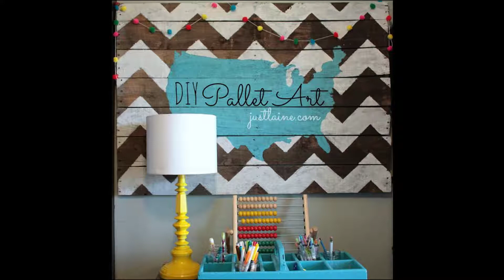Fascinating Wall Art Ideas To Decor Your Home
BEST Fascinating Wall Art Ideas To Decor Your Home
Best Videos:

Messenger : m.me/BestMediaT

Enjoy our Best Collection of the best videos